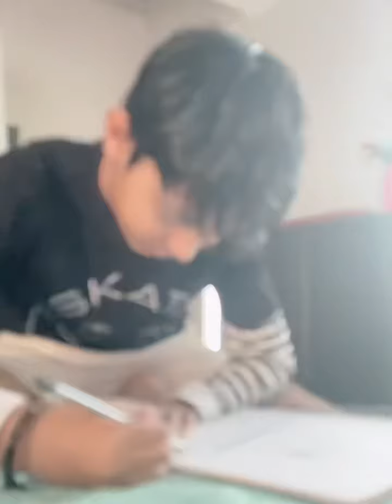Draw a sketch of Rock drawing wrestlemania XL Sunday